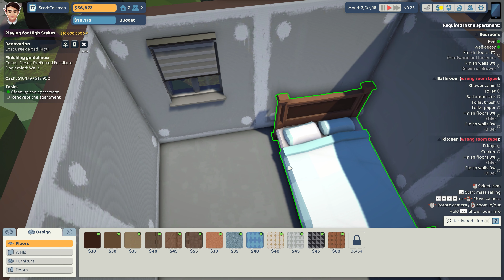THE TENANTS Gameplay Walkthrough Part 5 - YOU OKAY & PROPERTY NUMBER 3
The Tenants Gameplay Walkthrough Part 1 - A Cross between Sims and House Flipper

Become a landlord and deal with problematic tenants as you build your rental property empire. Decide how to react to annoyed neighbors or police interventions. Will you rent your apartment to a college couple or an older lady with four cats?